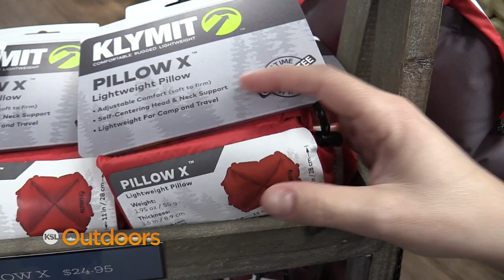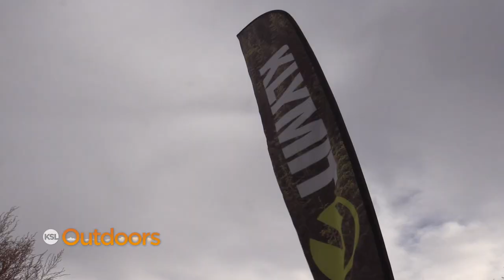Christmas Gift Ideas from Klymit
Klymit has several great Christmas gift ideas for the outdoorsy person in your life. From stocking stuffers to sleeping bags and even a revolutionary hammock, there's something for every happy camper.